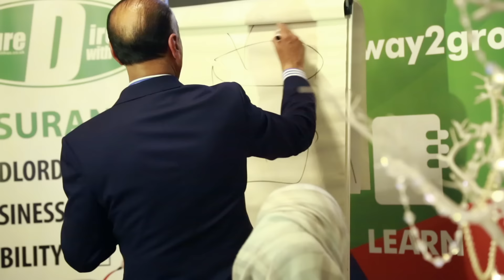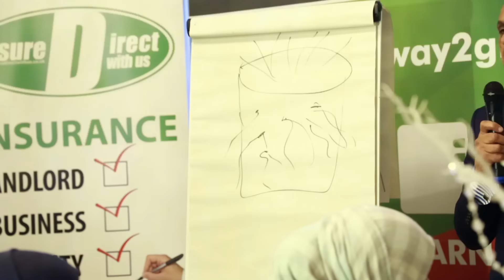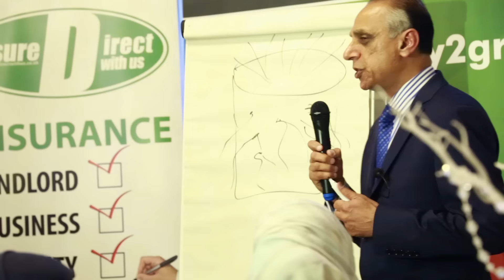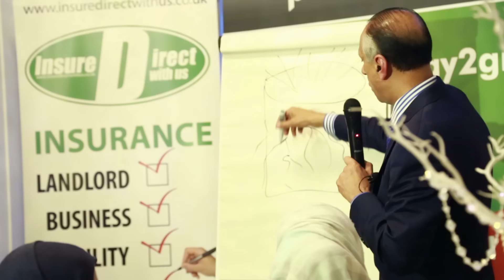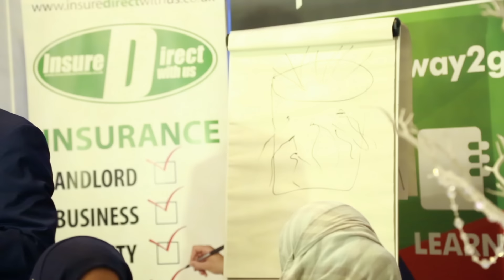achieving client retention - caring for your clients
cost of getting a new clients, understanding your customers and ringfencing your customers, achieving customer retention delivered at Chutney and Chat by Pathway2Grow @ThinkFest